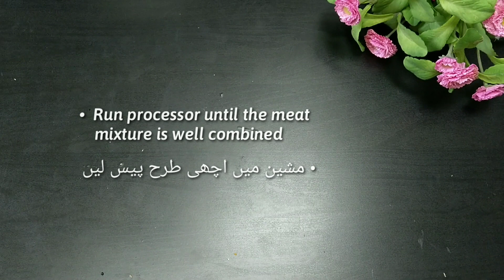Kofta curry recipe/ koftay ka salan/ Chicken kofta gravy/ کوفتے کا سالن / Chef Filza's Kitchen